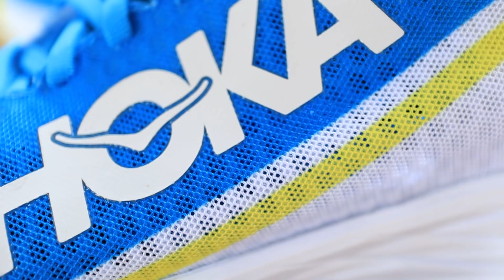มาแว้วววว.....Rocket X จากค่าย Hoka one one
1 พย 63 มีขายนะครับ หากไม่อยากเดินทางไป RevRunnr ตามห้าง
ซื้อออนไลน์ได้ครัช REVRUNNR Online Store คลิกโลด